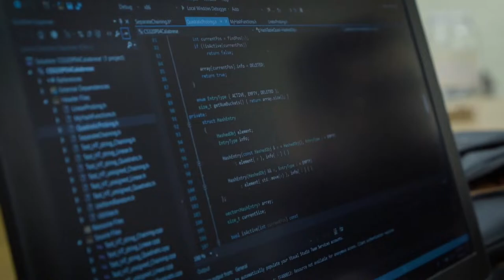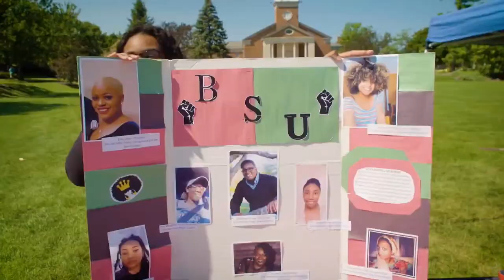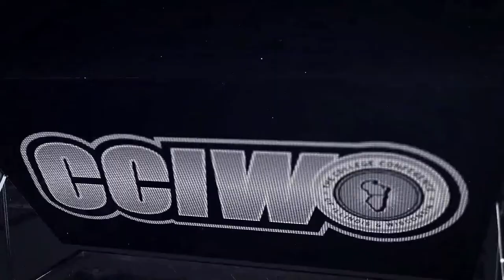2024-01-31 Elmhurst University Men's Basketball vs North Park University